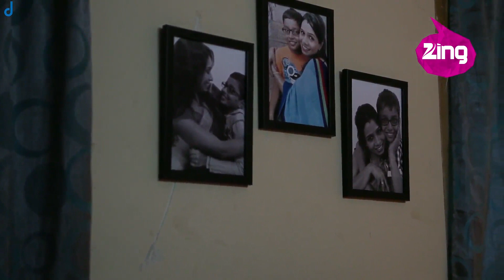Pyaar Tune Kya Kiya - Episode 78 - Best Scene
Love is an intriguing feeling. When cupid strikes, it brings with it the feeling of Happiness, Pain, Envy, Greed, Lust and Sin. We have all loved and lost; We have all been hurt; We have all moved on... Then there are some, who do not believe in moving on; There are some who do not give up; There are some who will do anything for love... Our new youth show, Pyaar Tune Kya Kiya, talks about love and other feelings. Watch it and discover true stories of love, anguish, happy endings and more.